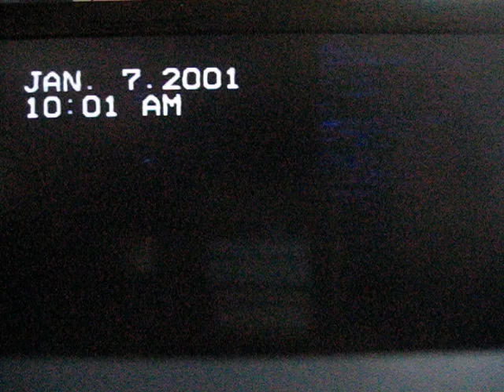Video recorded by Katie from Hungary 2001